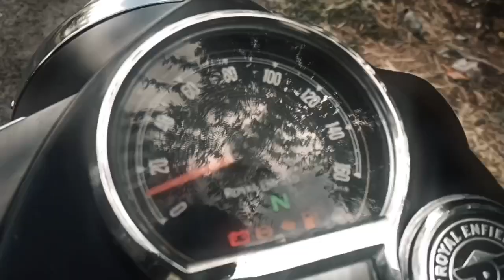With Royal Enfield